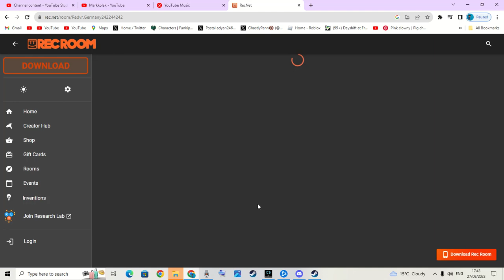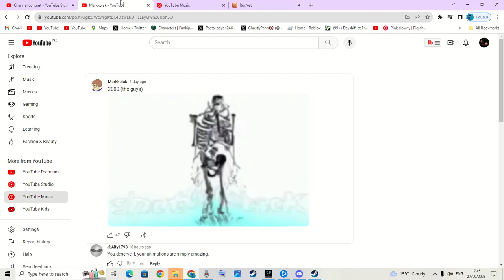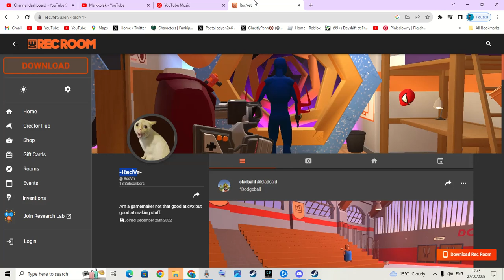betrayal by SIeepyMoonDreamer